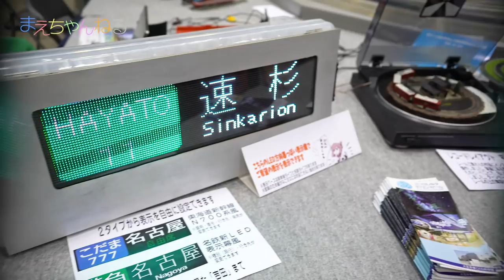あのYouTuberの凄い展示を見てきた！ 第19回国際鉄道模型コンベンション | まえちゃんねる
東京ビッグサイトで開催されていた第19回国際鉄道模型コンベンションへ行ってきました！
第14回以来だったので何と5年ぶりですw
そして今回はあのYouTuberが作成された凄い展示を見てきました！

▽まえちゃんねる Tシャツ 販売中♪